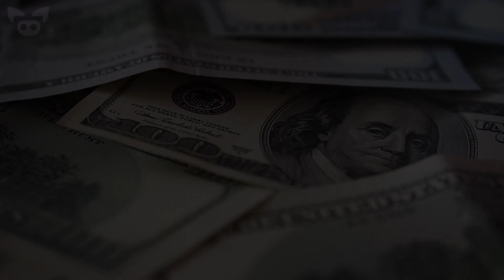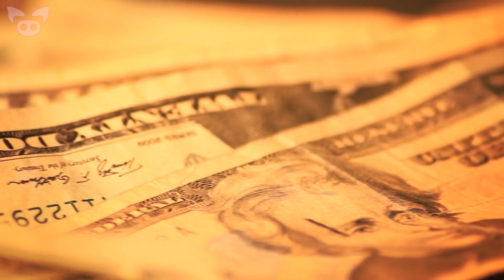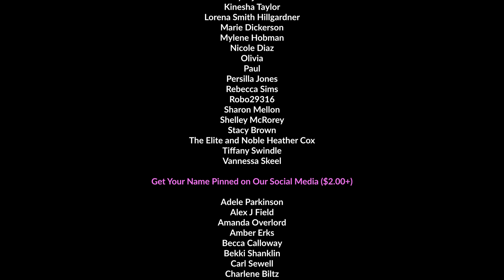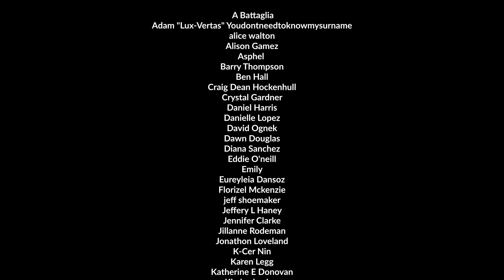Weird Mysteries That Left Historians Baffled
From the mystery of the spaceship-like object found in 19th century Japan to an experiment in ghost communication, we look at weird mysteries that left historians baffled.

5.
4.
1.